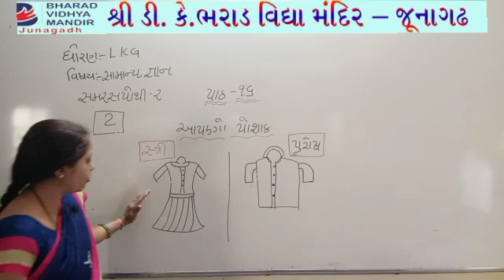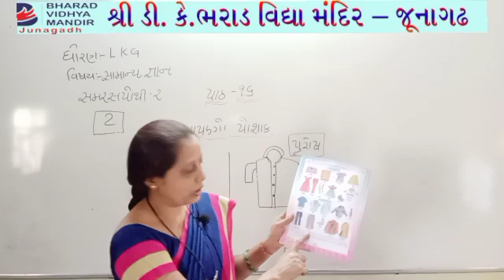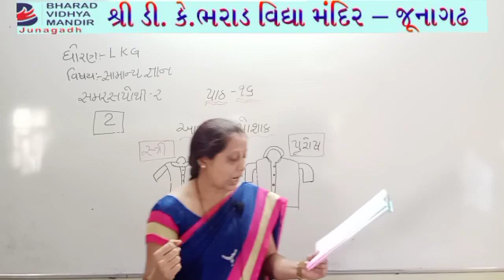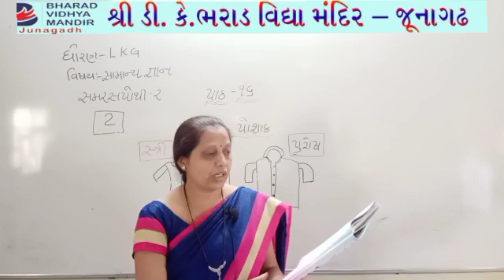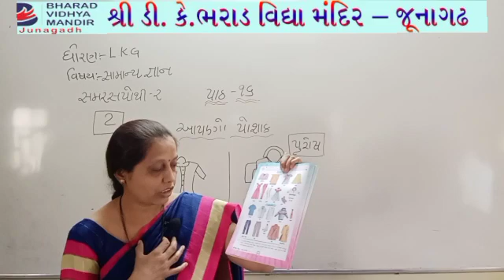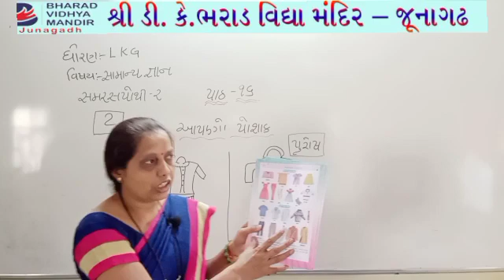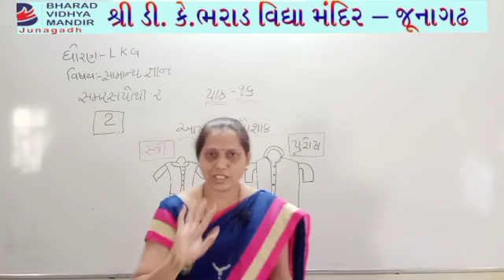ધોરણ LKG(વિષય સામાન્યજ્ઞાન(પાઠ-16))ભરાડ વિદ્યામંદિર જૂનાગઢ 12-12-20